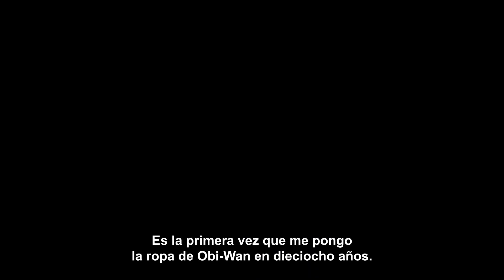Obi-Wan Kenobi | Contenido Adicional | Disney+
La revancha de dos leyendas.

El equipo y elenco de ObiWanKenobi nos cuentan lo que sintieron al crear esta increíble historia.

Todos los episodios están disponibles ahora en DisneyPlus.